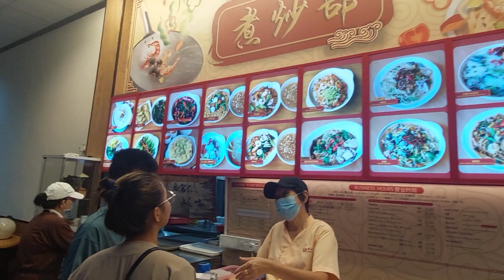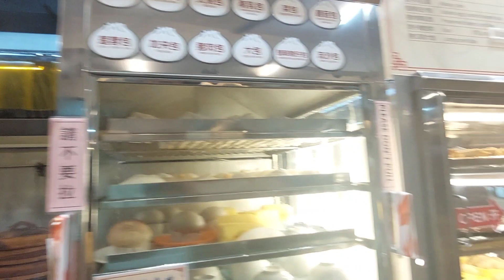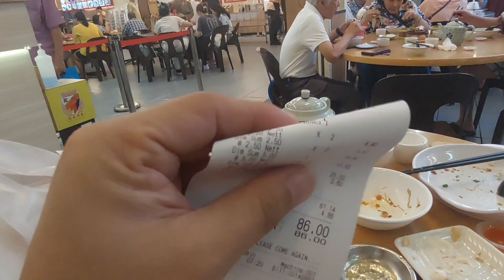合艾回吉隆坡太塞車了！到Penang都要花上5小时才能到！我頂不順了，住一晚Penang休息吧！明天早上早一点回KL应该不会太塞吧！回之前去點心之家吃个靚早餐！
Restoran Zim Sum 點心之家
62, Jln Macalister, George Town, 10400 PULAN PINANG, Pulau Pinang